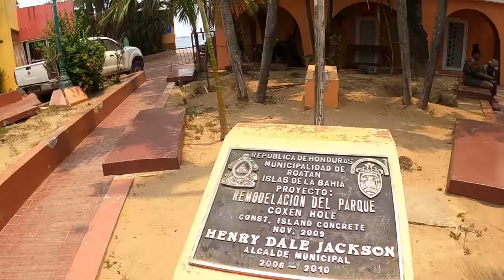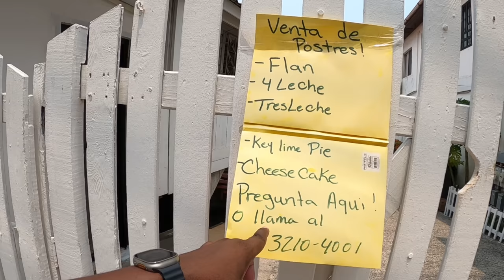Im In Love - The Islanders of Roatan Island Honduras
Roatán Island, located off the northern coast of Honduras, is a captivating destination known for its natural beauty, and diverse cultural heritage. The people of Roatán Island reflect a rich blend of indigenous, African, and European influences, creating a vibrant and friendly community.

The island's population consists of various ethnic groups, including the Garífuna, Afro-Hondurans, and Mestizos, with English and Spanish being the predominant languages spoken. The locals are known for their laid-back and welcoming nature, making visitors feel right at home.

My Tour Guide Julio Info